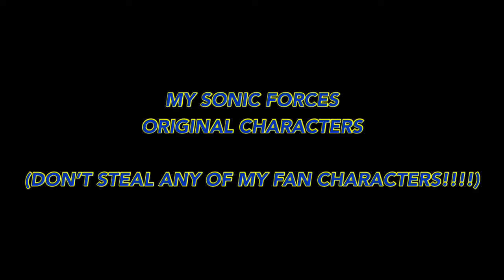My Sonic Forces Original Characters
Characters Included:
Diamond Flapper
The Edgy Emerald
The Rich King Wolf
Silver The Lady Pirate
Ruthless Bear Hero
The Deadly Coal Grinder
The Doom Wolf
The Puff-Puff Swimmer
Cotton Meow

Note: Please Don’t Steal My Original Characters, I Own Them And I Created Them.

If You Love Drawing, I Would Love To See Fanart Of These Characters. I Would Love That Very Much. You Can Use Ibis Paint X Or Any Other Drawing App That You Have. Good Luck!!!